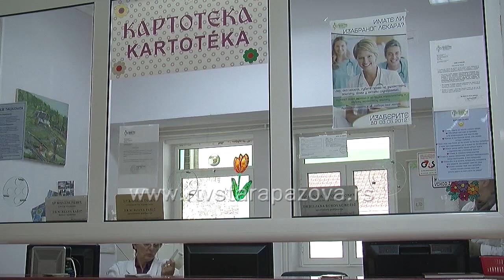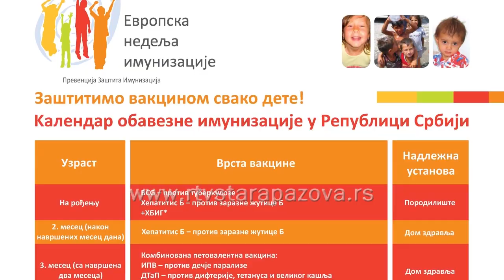Obavezna vakcina protiv 11 bolesti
Od maja ove godine u Srbijji je donet novi Pravilnik o programu obavezne i preporučene imunizacije stanovništva protiv određenih zaraznih bolesti. Svako ko ne bude poštovao odredbe ovog Pravilnika, biće kažnjen sa 50.000 do 150.000 dinara, s obzirom na to da je, u međuvremenu, minimalna kazna, koja je bila 30.000 dinara, podignuta. U toku pandemije koronavirusa,  primetno je veće interesovanje i za preporučenu imunizaciju, posebno za vakcinu protiv sezonskog gripa.